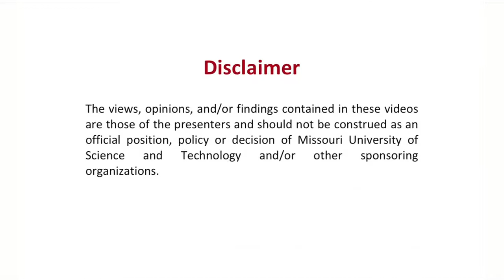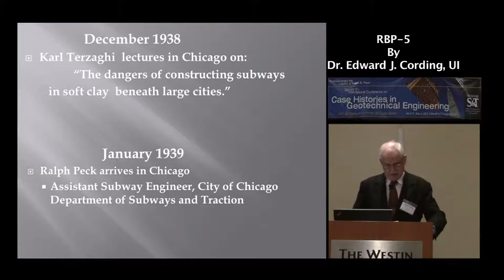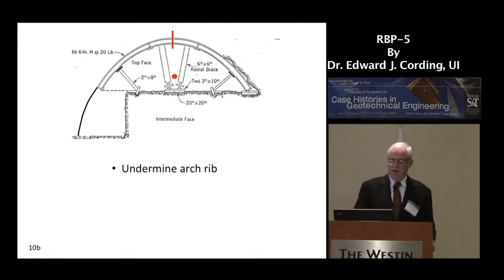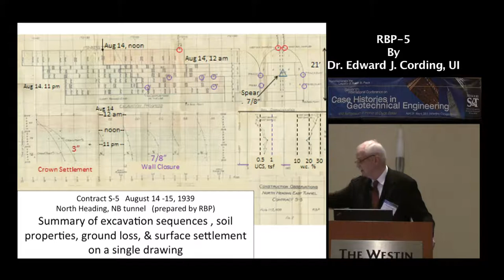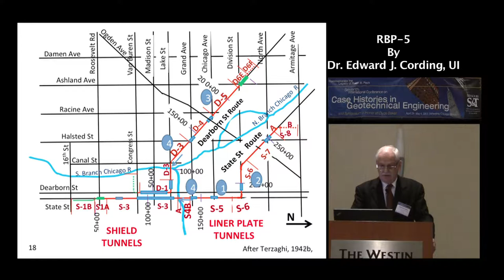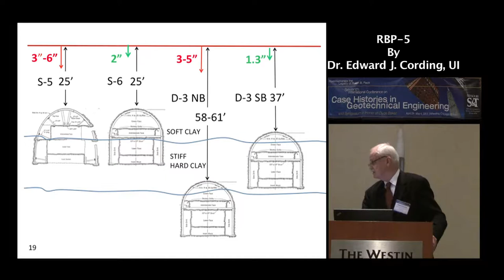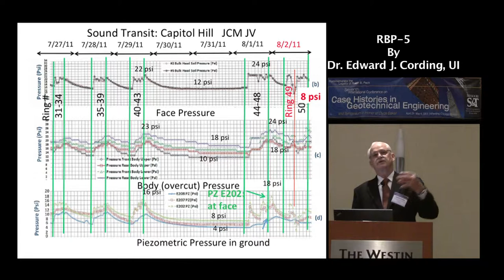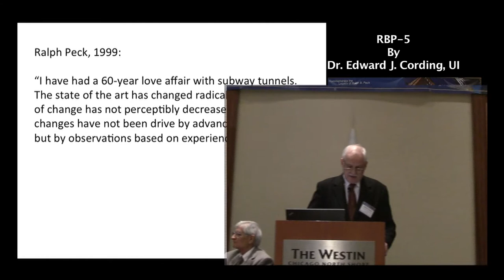Tunneling in Chicago Clay: Pioneering Work in Ground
Speaker: Edward J. Cording

Special Session Commemorating the "Legacy of Ralph B. Peck" presented during the Seventh International Conference on Case Histories in Geotechnical Engineering, April 29 -- May 4, 2013 in Wheeling (Chicago), Illinois.  Conference organized by Missouri University of Science and Technology, Rolla, MO.